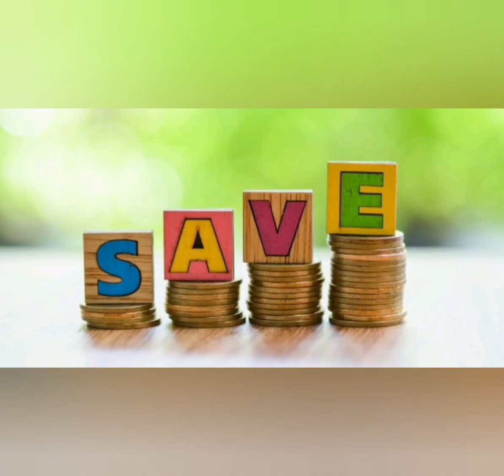400 நாளில் Rs.44,650/- வட்டி தரும் Indian bank புதிய சேமிப்புதிட்டம்/IND Super 400 days/NewFDscheme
Hi everyone !!

In this video i have explained abt,"400 நாளில் Rs.44,650/- வட்டி தரும் Indian bank புதிய சேமிப்புதிட்டம்/IND Super 400 days/NewFDscheme